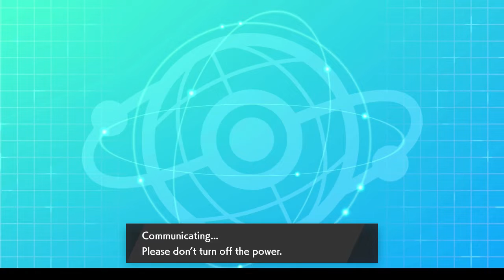Pokemon Sword & Shield VGC 2020: Weakness Policy G-Max Lapras Vs Togekiss #28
Welcome to my VGC 2020 series where I showcase teams that I made myself.